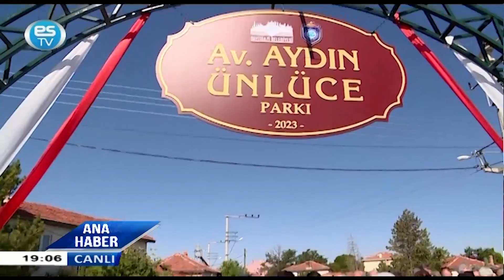AYDIN ÜNLÜCE’NİN ADI BU PARKTA YAŞAYACAK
Erken yasta aramızdan ayrılan Eskişehir Büyüksehir Belediyesi Başkan Vekili Av. Aydın Ünlüce’nin adını yaşatacak olan Av. Aydın Ünlüce Parkı’nın açılısı doğduğu topraklar olan Seyitgazi ilçesi Kırka mahallesinde düzenlenen törenle açıldı. Büyük bir katılım olduğu açılışta duygulu anlar yaşandı.